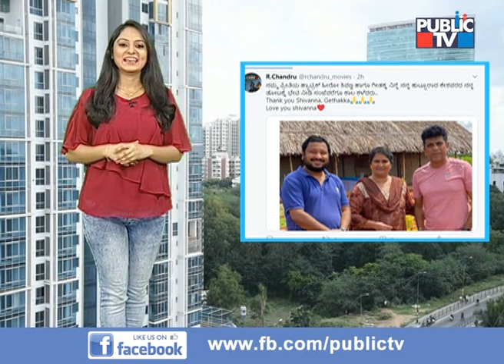Public TV Digital | Top Film News Of The Day | July 1, 2020